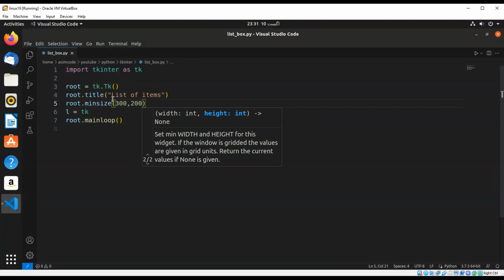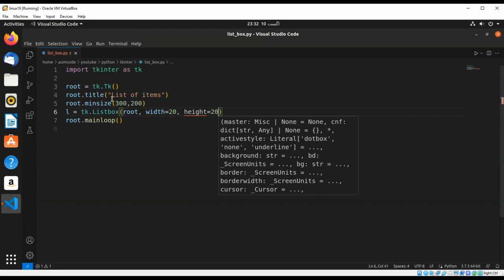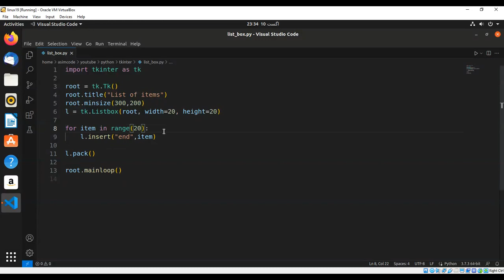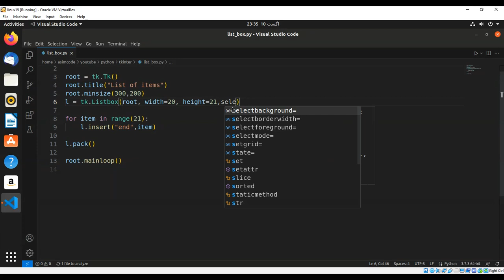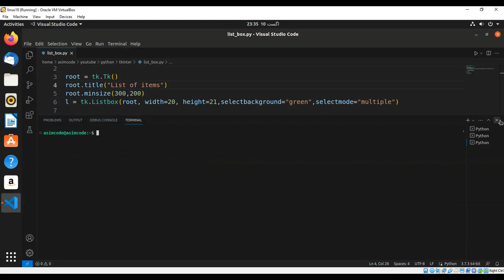Tkinter List with the Listbox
In this video we will learn to create list with Listbox in Tkinter Python.